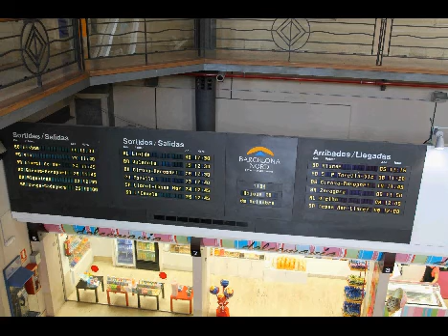Estación de Autobuses de Barcelona Nord; announcement for bus to Aerop de Girona & Lloret de M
Estación de Autobuses de Barcelona Nord_bus naar_Aeroport de Girona_moet vertrekken&dat bus naar_Lloret de Mar_moet vertrekken

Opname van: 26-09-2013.